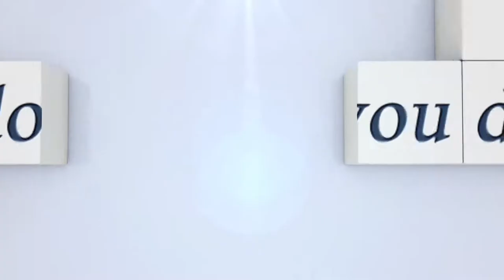Im Interview: Hartung Amanda, Allgemeine Klasse ...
Tiroler Meisterschaft Dressur 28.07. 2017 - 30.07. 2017...